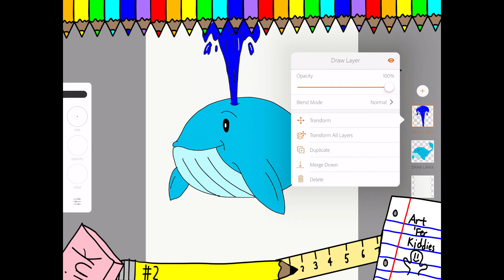How to Draw a Whale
A whale is a sea mammal that squirts out water out of his blowhole.